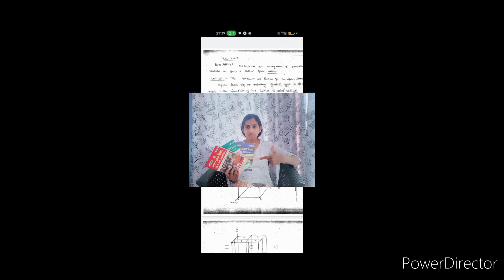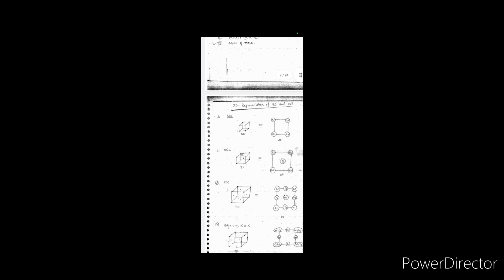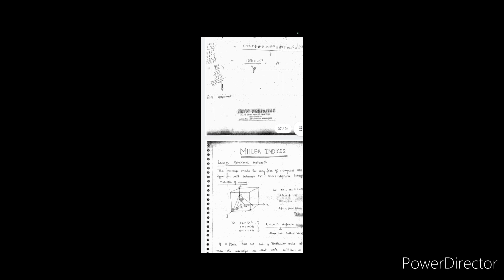solid state Complete discussion for cuet exam 2024